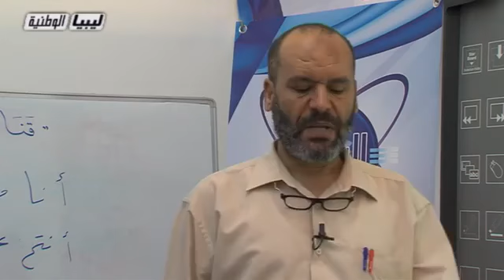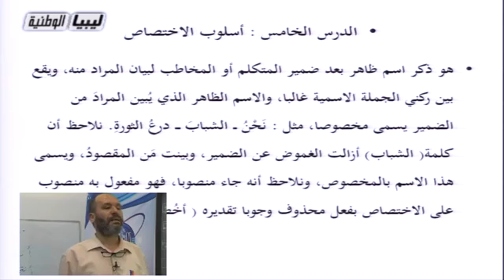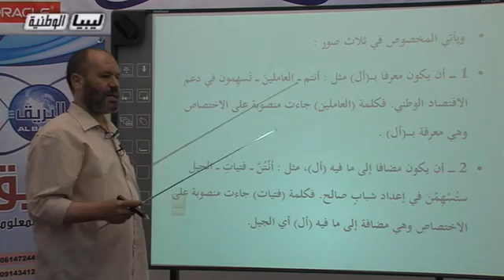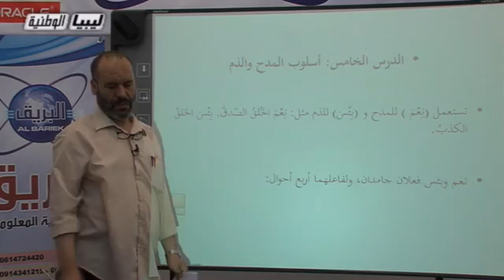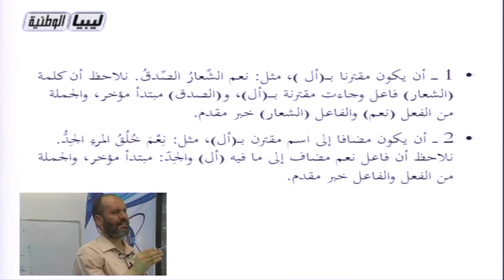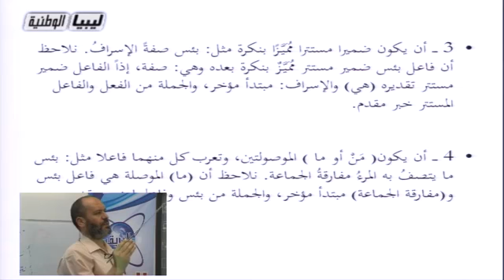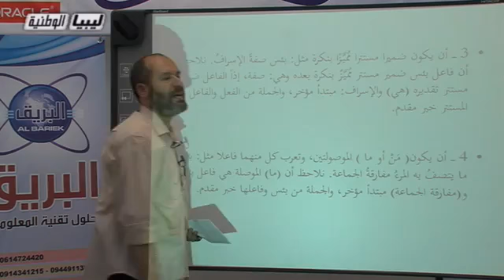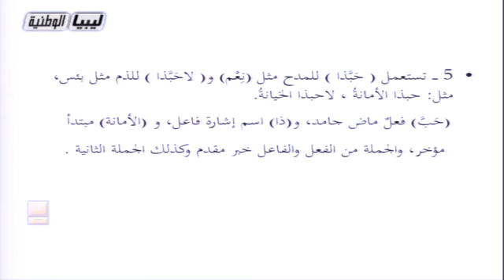النحو الصف التاسع اسلوب الاختصاص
اسلوب الاختصاص